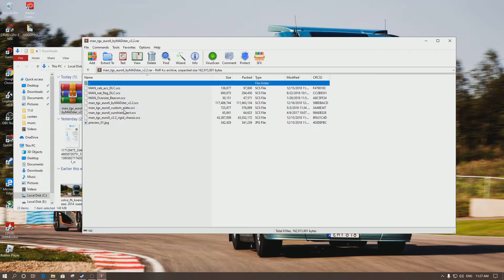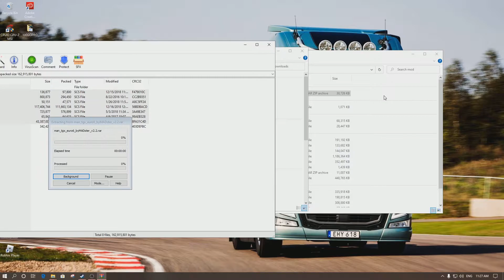Euro Truck Simulator 2 🚛 MAN TGX Euro6 v2.2 สอนลง [ETS2mod 1.38]🚍(ภาษาไทย)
วีธีลงมอด MAN TGX Euro6 v2.2